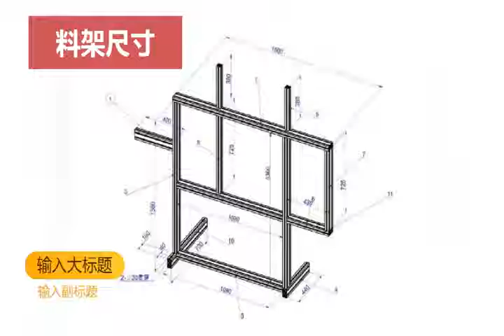RUIPUHUA MASK MACHINE INSTALL VIDEO 安装视频英文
Add:Shishan town, Nanhai district,Foshan city ,Guangdong province, China

Skype:rphgrace
Wechat: Juan091012